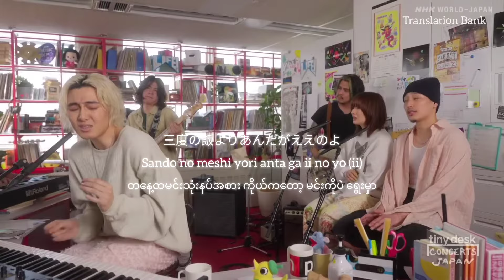Shinunoga E-Wa [ Kanji/ Romaji/ mm sub] Tiny Desk Concerts